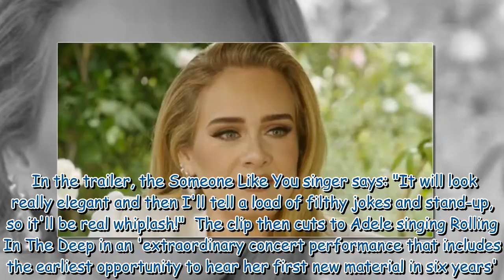Adele special One Night Only trailer released as she sits down with Oprah for chat